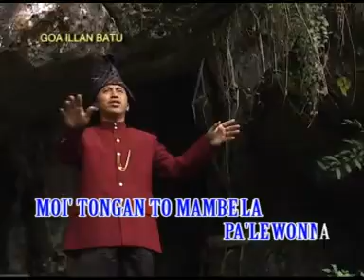KARAJAANNA LEMPANGAN - WAHYU P. SIBENTENG (Lagu Pop Daerah Tana Luwu)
Lagu daerah Luwu.